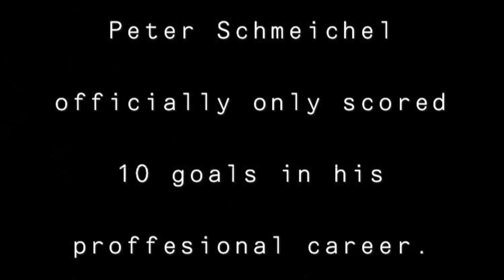Peter Schmeichel INSANE GOALS as a KEEPER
Welcome to Goalkeeper Global

Here are some of Peter Schmeichel's best goals as a keeper!